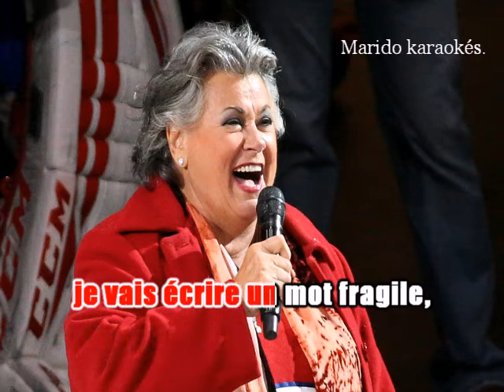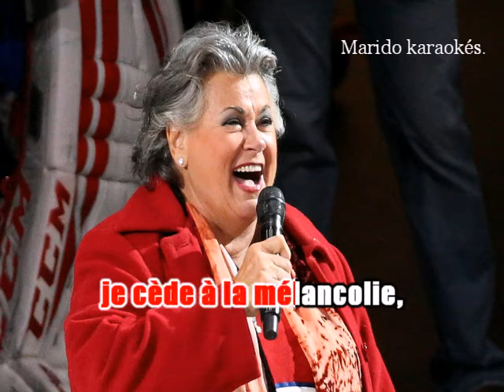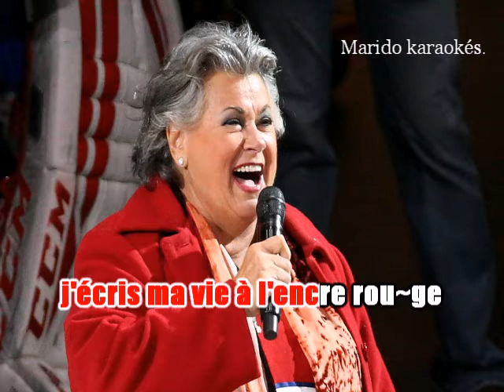Karaoké Ginette Reno - Rouge 1981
A la demande de Loren .